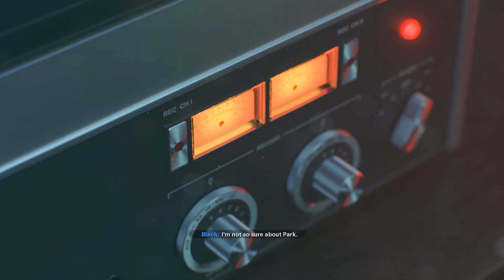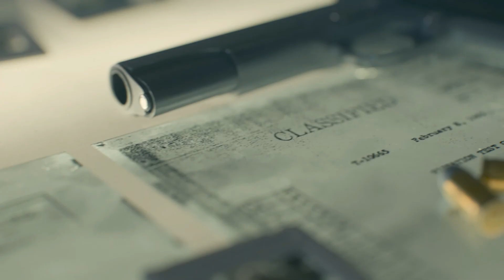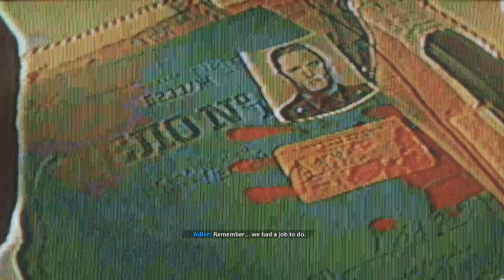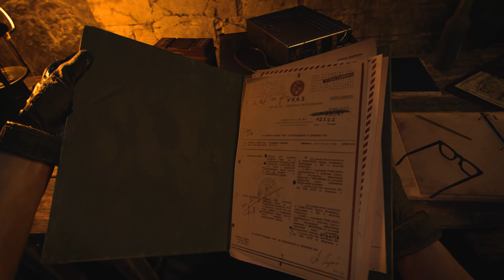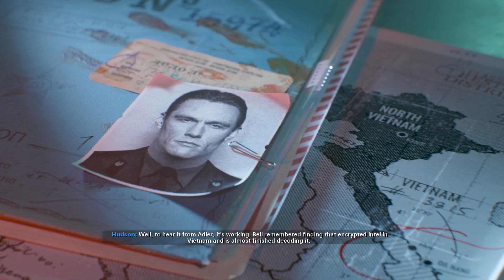Call of Duty:Black Ops Cold War Campaign Mission:Fracture Jaw